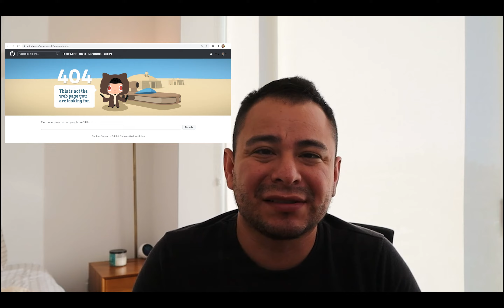Tornado Cash Banned / Tornado Cash (Crypto DAPP) added to US Sanctions List - Full Explanation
A New U.S. Crackdown Has Crypto Users Worried About Their Privacy

Tornado Cash is a service that helps some cryptocurrency owners protect their anonymity by scrambling information trails on the blockchain. On Monday, the Treasury Department prohibited Americans from using the service, arguing that it has played a central role in the laundering of more than $7 billion.